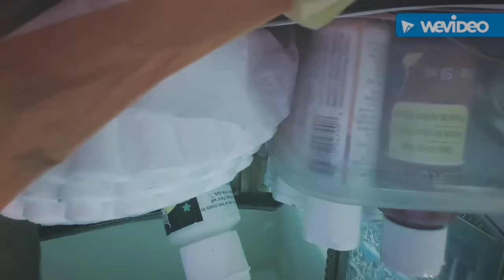We video upload